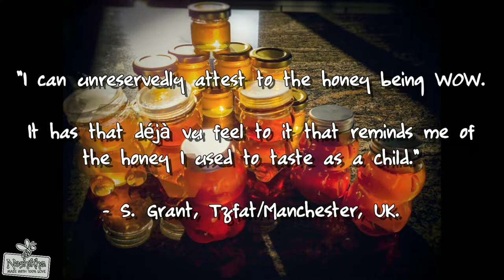Bee Creative for Rosh Hashanah!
Neshikha's Chaya Ben-Baruch decorates a Beehive , and reminds us to also check out our website for more information, ordering honey for the upcoming Rosh Hashanah Jewish New Year, and - of course - our organic, artisanal series of lip balms, and related bee-themed products!